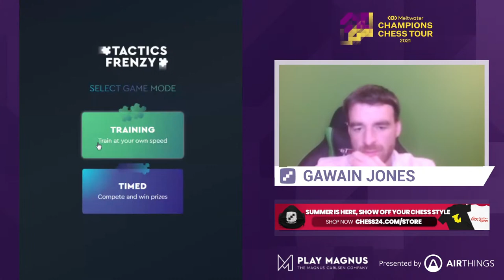Tactics Frenzy with Gawain Jones